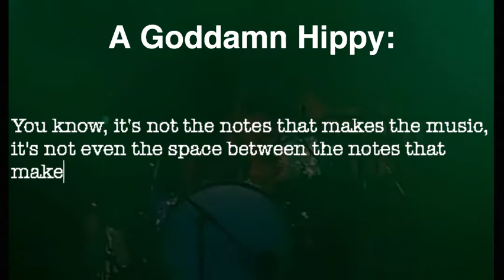Three Leaves One Month Out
It's been a month since Three Leaves / Green Memories came out. We've had some great feedback and reviews, and these are some of our favourites. You guys really are the best. Thank you.